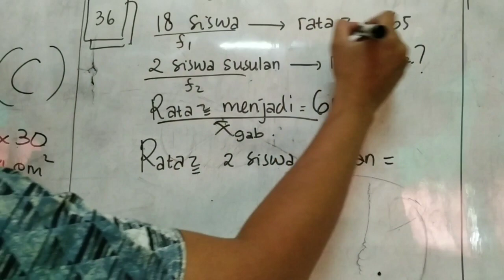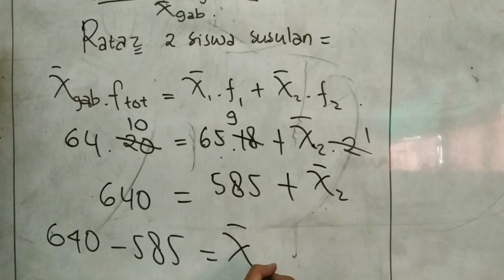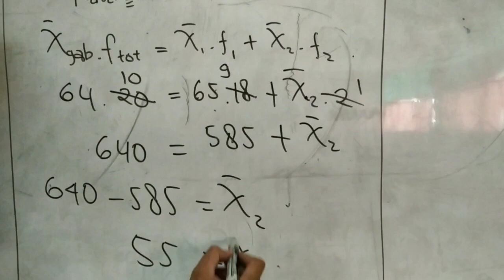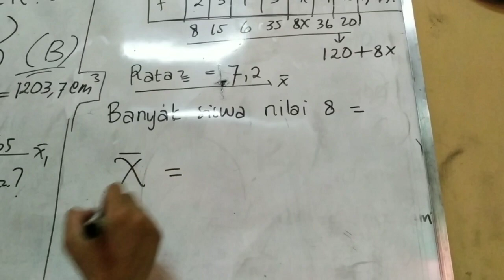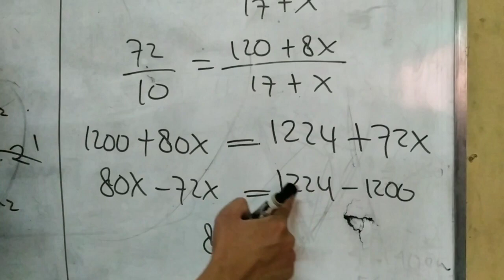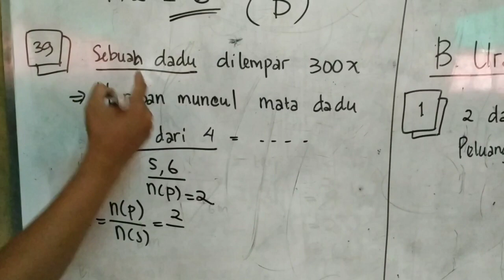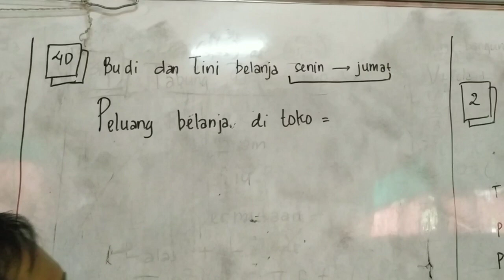PEMBAHASAN UJI KEMAMPUAN DIRI 3 NO 36 - 40 (BUKU AKASIA HAL 122) UNBK MATEMATIKA SMP 2020